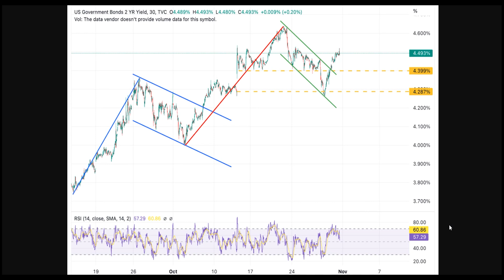주가가 폭등하는 이유! 이제부터 시작이다!